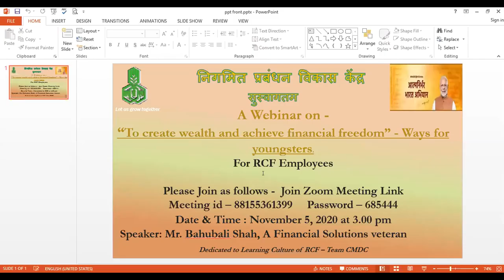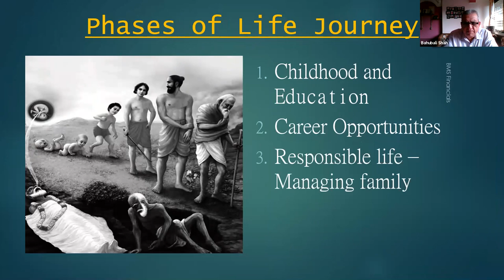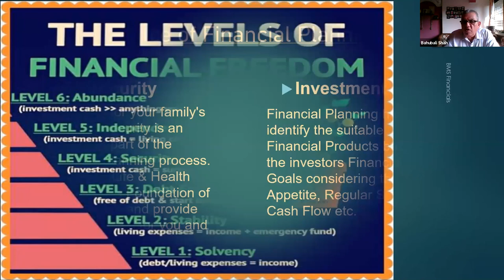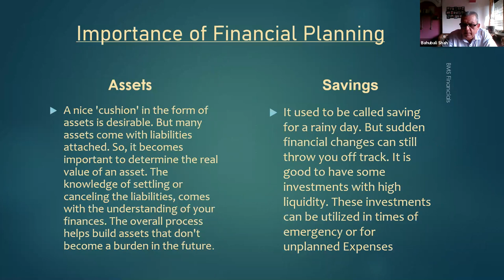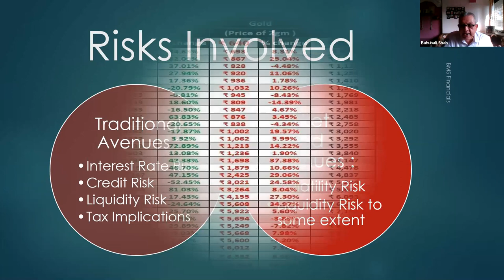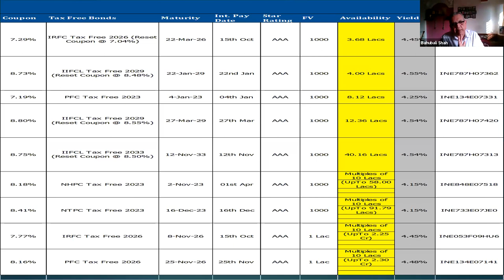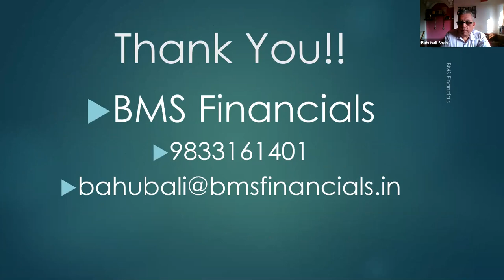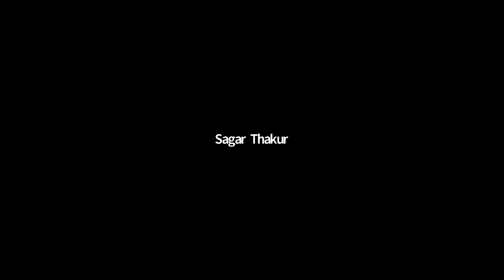To create wealth and achieve financial freedom” - Ways for youngsters.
RCF HRD/CMDC has organized a webinar on How "To create wealth and achieve financial freedom” - Ways for youngsters.